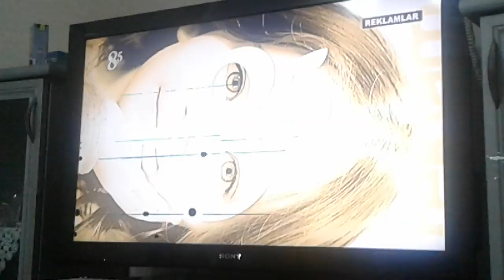TV8,5 - Sponsorluk Devam Edecek Örnek Görseli - Reklam Jeneriği (24 Mart 2017)